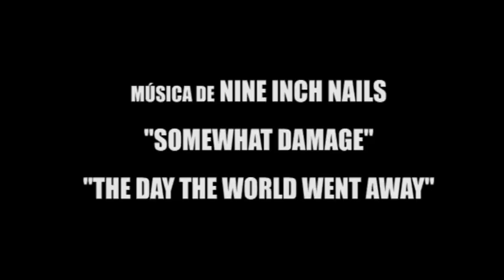JULIO CÉSAR Trailer.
La Imprudente Compañía de Teatro presenta Julio César de Shakespeare.

Dirigido por Sebastián Sarmiento,recoge del majestuoso texto de Shakespeare la visión sobre el descrédito de los políticos y el perfecto retrato de los poderosos. Los personajes, encarnados por mujeres manda un claro mensaje, hoy la política no es sólo cosa de hombres y la corrupción y los juegos de poder van más allá del género, así que porque debía seguir representando el poder en los varones, porque no darle una vuelta de tuerca, y representar simplemente las consecuencias de la ambición desmedida, de la traición, del poder absoluto, etc.

Reparto

Ana Martínez       BRUTO
María Benítez      CASIO
Mara Guil            CASCA
Marta Pavón        JULIO CÉSAR
Ana Gardeta        MARCO ANTONIO
Teresa Alba         MESALA
Susanna Pauw    DECIO BRUTO
Alba Ramírez      OCTAVIO
María Ferrara      METELO CIMBER
Patricia Avilés     CINA

Dirección           SEBASTIÁN SARMIENTO

Produce            La Imprudente Compañía de Teatro